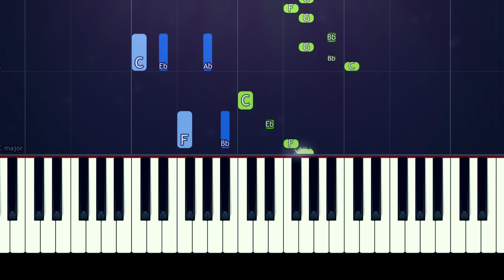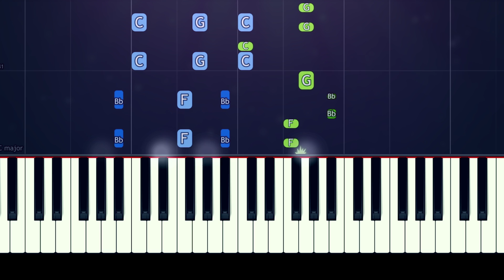BTS (방탄소년단) '피 땀 눈물 (Blood Sweat & Tears)' Piano Tutorial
How To Play "Blood Sweat & Tears" by BTS  (Piano Tutorial / Piano Lesson)